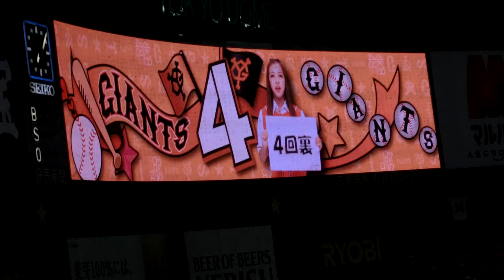【オリジナルスマイル】巨人 高橋由伸 登場曲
当時boo声入っちゃってお蔵入りしてました
それ以外は悪くないかなと思います